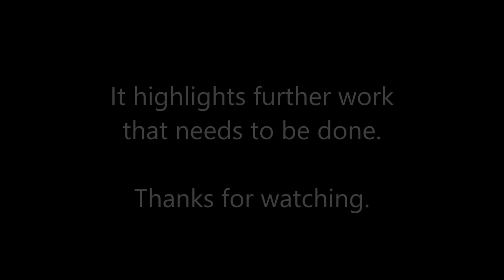Four Kick Exercise Fitness Precision Test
There are several things that happen in this exercise (and I am really, really rusty here). First, precision. Three kicks are placed at mid-section height, one at head-height. Second, foot placement. ideally you want to avoid travelling (as I do in the video) and try and deliver everything as if the target has not moved an inch. Third, body positioning. How your feet land should prepare the delivery of the next kick (not quite right any more here) and Fourth, arm placement. You should cover your face at all times.

I haven't done this for a while now and it shows. Yet doing it, it delivers all the areas that need to be fixed. I've slowed down one set so you can see it. For a full description of why I am doing this and what it shows about the gap between cognition and neural connections go